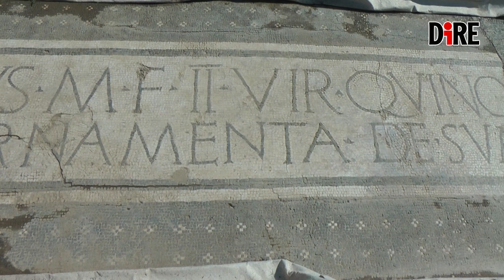Aquinum si svela ancora: trovata testa marmorea di Giulio Cesare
Tre teste marmoree, una probabilmente raffigurante Giulio Cesare. La decima campagna di scavi ad Aquinum, nel Comune di Castrocielo, ha regalato una nuova grande scoperta.